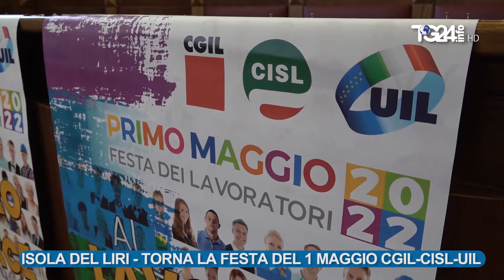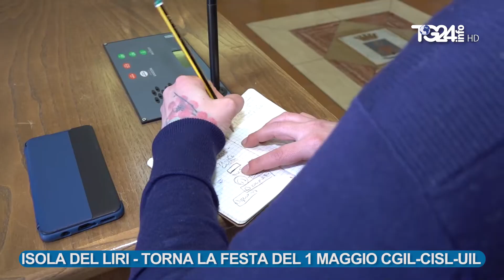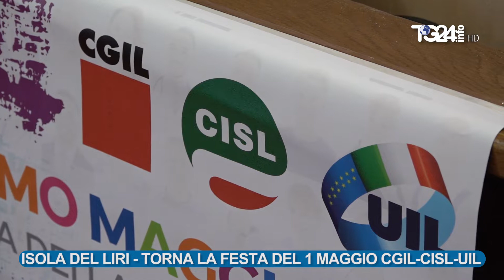Isola del Liri torna la festa del 1 maggio cgil cisl uil Lavoro per la pace